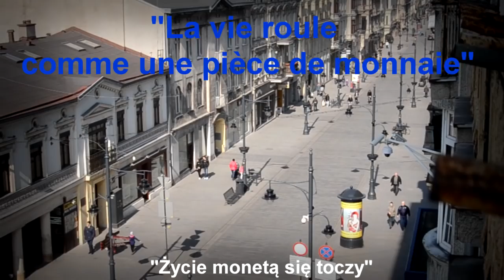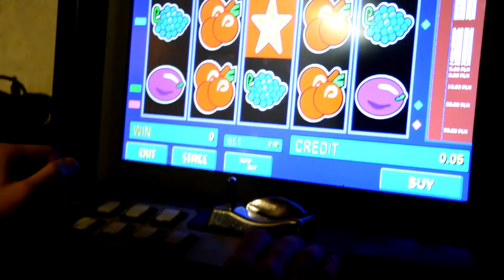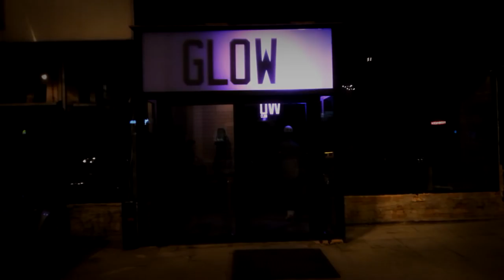La vie roule comme une pièce de monnaie / Życie monetą się toczy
Film biorący udział w XI edycji Festiwalu Krótkiego Metrażu Francuskojęzycznego w Zielonej Górze (2015). Głównym tematem festiwalu była moneta.
Un film qui a pris part au XIème édition du Festival Court Francophone de Pologne à Zielona Góra (2015). Le sujet principal du festival, c'était la pièce de monnaie.